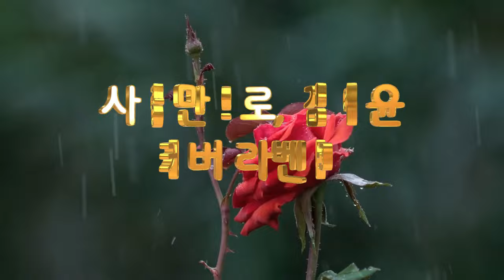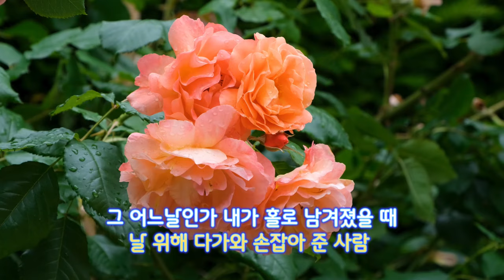사랑만으로, 김이윤힐링 라벤더커버 세냥일멍미션곡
김이윤힐링 사랑만으로 챌린지 곡 입니다😍